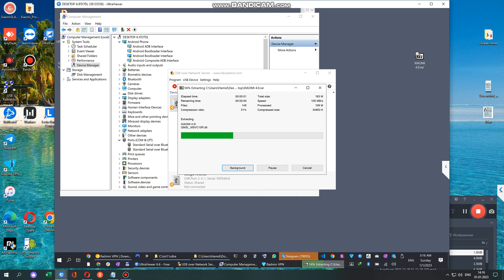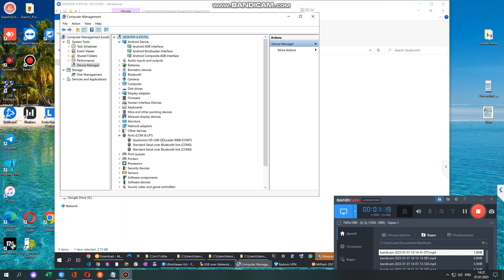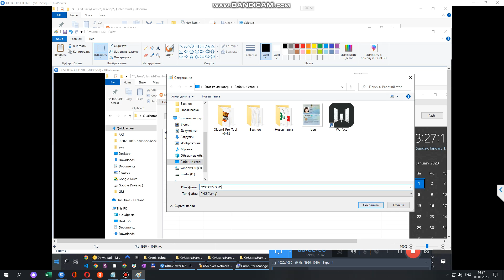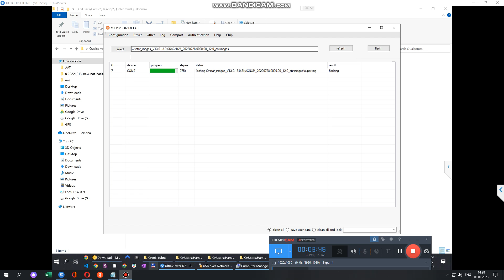Прошивка Xiaomi с помощью miflash 2023 | Авторизованный Xiaomi аккаунт | EDL авторизация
Авторизованный ми аккаунт, Авторизованный EDL аккаунт , Прошивка Xiaomi , Как восстановить Xiaomi после неудачной прошивки , Прошивка Xiaomi с помощью miflash 2023 , Как прошить Xiaomi через miflash , Xiaomi авторизация 2023 , EDL авторизация 2023 , Miflash 2023 , инструкция по прошивке Xiaomi , Прошивка Xiaomi через EDL режим